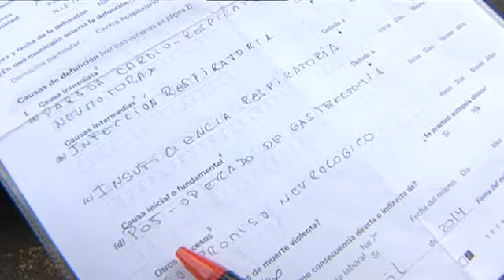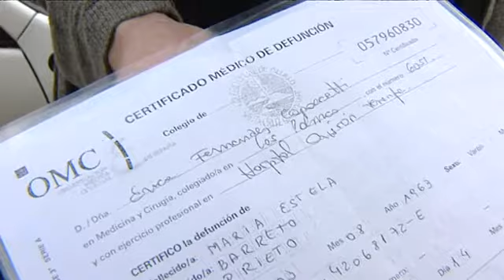Una mujer muere tras someterse a una operación de reducción de estómago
Una mujer ha muerto después de someterse a una operación de reducción de estómago en una clínica de Tenerife. Su familia denuncia que las grapas que le pusieron eran defectuosas. En ese mismo hospital otras cuatro pacientes sufrieron complicaciones después de la misma intervención.